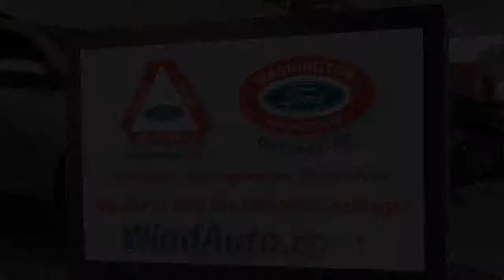May Red Tag Sale!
Hurry in for Red Tag Savings on 2015 Ford Focus!